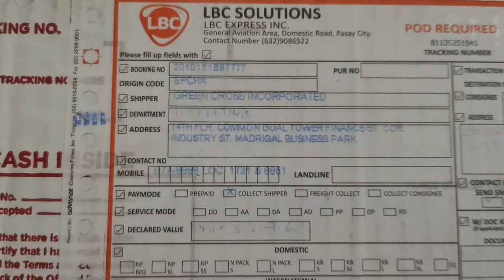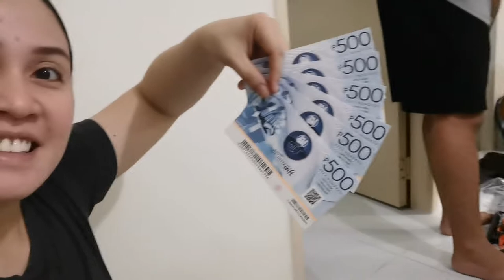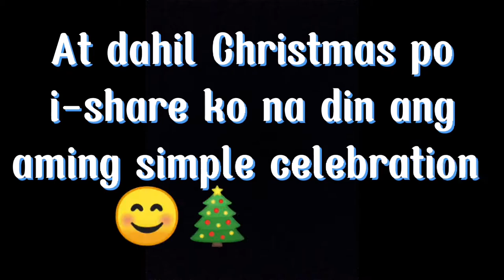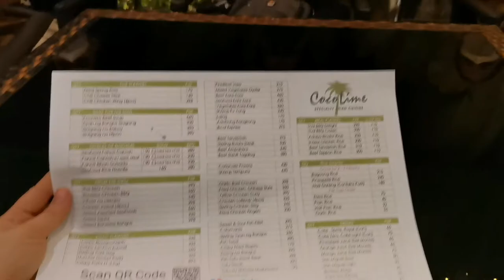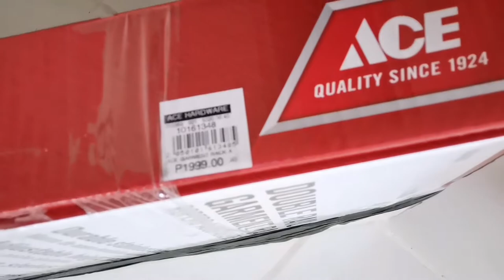GreenCross Giveaways! | ChristMasaya with GreenCross Promo 2021 | Plus Christmas Celebration | #37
I joined the ChristMasaya with GreenCross Promo last December 2021 and luckily won the 3rd price. Sharing also how we celebrated the Christmas with my family.

This video is not sponsored nor we are connected in any way to the owners of GreenCross Philippines.

If you have any query pls visit their official facebook page for most updated information.